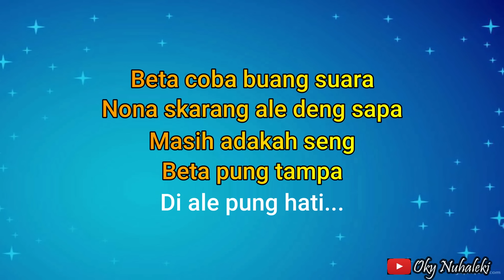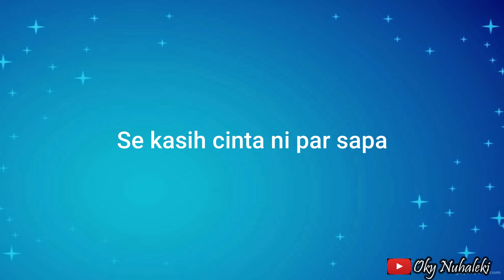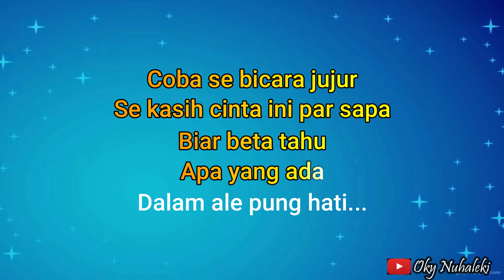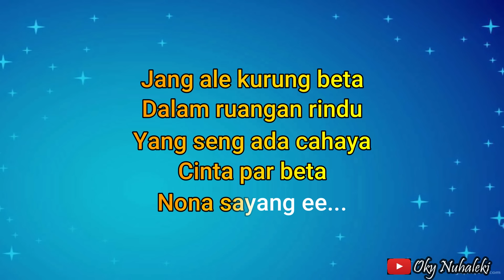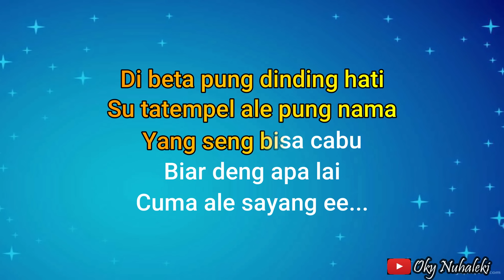Karaoke - Tanya // Yochen Amos ( Nada Pria )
Lirik :

Beta coba buang suara
Nona skarang ale deng sapa
Masih adakah seng beta pung tampa
Di ale pung hati

Coba se bicara jujur
Se kasih cinta ini par sapa
Biar beta tahu
Apa yang ada dalam ale pung hati

Jang ale kurung beta
Dalam ruangan rindu
Yang seng ada cahaya cinta par beta
Nona sayang e
Di beta pung dinding hati
Su tatempel ale pung nama
Yang seng bisa cabu biar deng apa lai
Cuma ale sayang e
Se kasih cinta ni par sapa

Cipt : Inez Lailossa

Arr. Music Karaoke by  : Oky Nuhaleki

Keyboard  : Yamaha PSRs 950